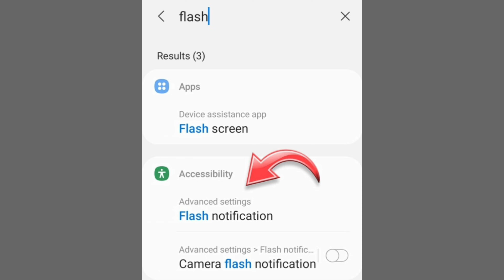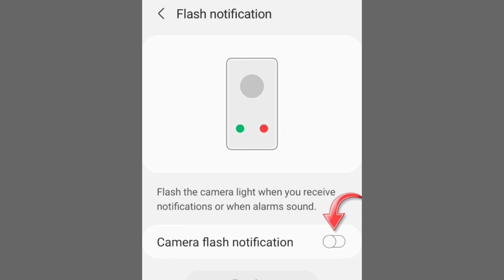how to turn on flashlight on call samsung / samsung mobile flash call/incoming call flashlight/tamil